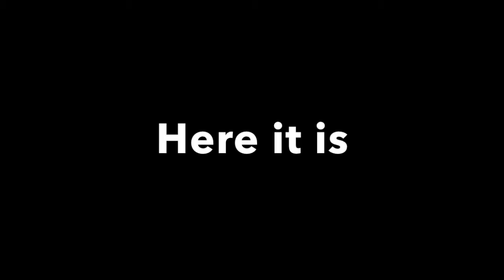The Last Season 6 Fortnite Compilation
Songs Used
Joey Trap ft. kg smokey - I Got Top In Bikini Bottom

And Lastly Enjoy